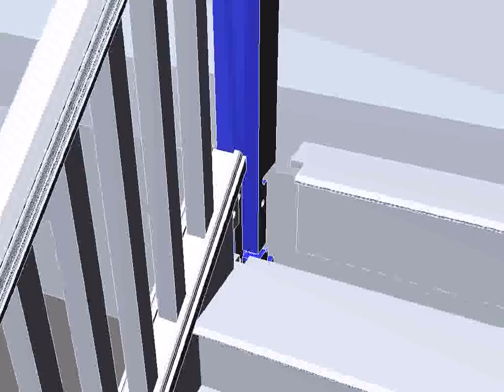Staircase Top Newel post (Blue Separated)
The top Newel post of a staircase shown in blue and detached from stringer

This City and guilds book has also helped me teach Level 2 apprentices:-

I used this book to self teach myself the basic use of auto CAD:-

Bare face Tenon not used in this method which can be accepted in older style staircases and is also down to the joiners preference, as far as i am concerned there is no difference other than a bare faced tenon is less work and shrinkage is less visible in future, but paint can still show slight shrinkage